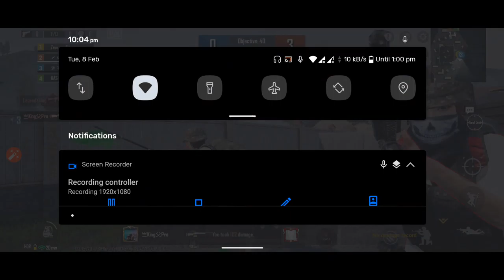Pubg Tdm gameplay | Noob Opponent 🤣 | SAMSUNG,A3,A5,A6,A7,J2,J5,J7,S5,S6,S7,59,A10,A20,A50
tdm match

Variant: 6/128

Recorder: Screen Recorder

Edit: No Edtz

My Sensitivity:
By default High sensivity Bgmi